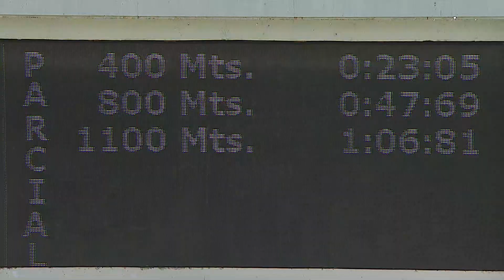1ª Carrera | "ASOMBROSA" | 8 de agosto | Reunión 31 | La Rinconada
Inicia la R31 en el Hipódromo La Rinconada, con la primera carrera de este domingo 8 de agosto, cuyo ganador fue "ASOMBROSA" (6) con la monta de Daniel Hernandez y el entrenamiento de Humberto Correia.